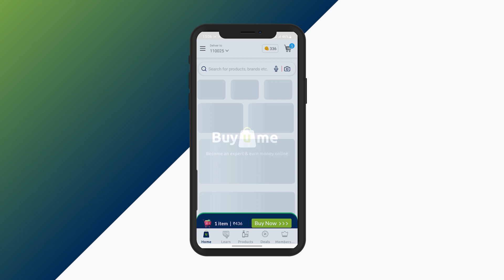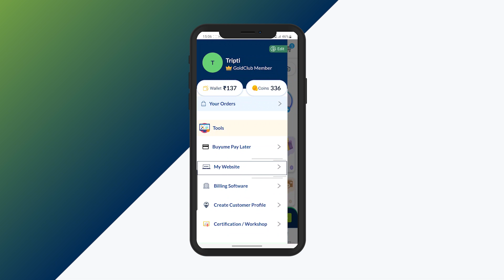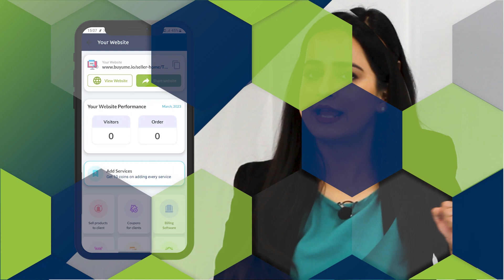Aapki Website Aapki Pehchan | BuyUMe Academy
BuyUMe Academy के experts से free training lene ke liye app download kare

आप हमें social media पर भी follow कर सकते हैं